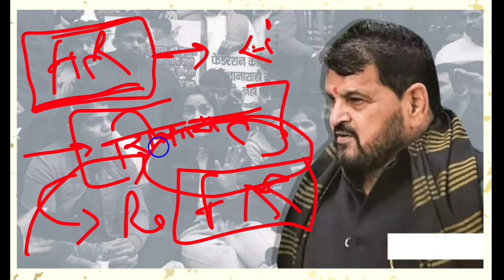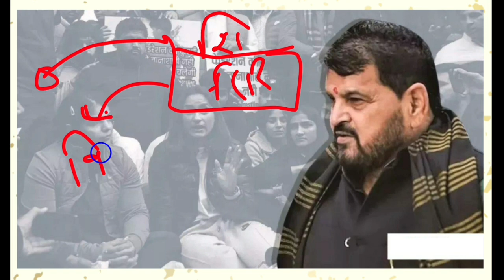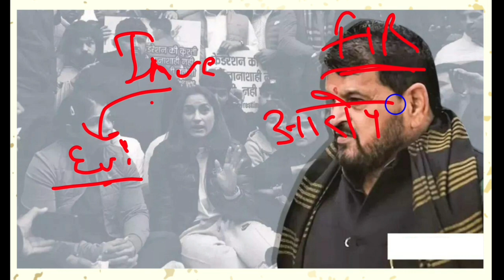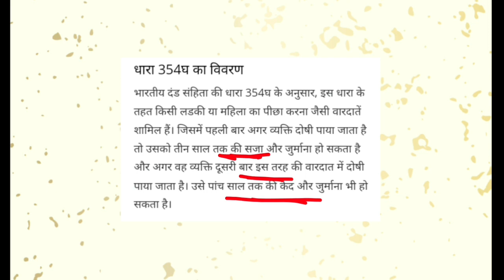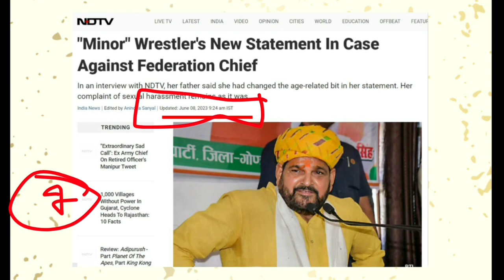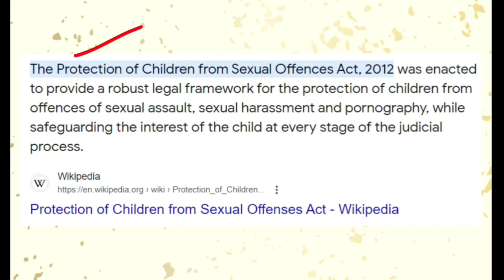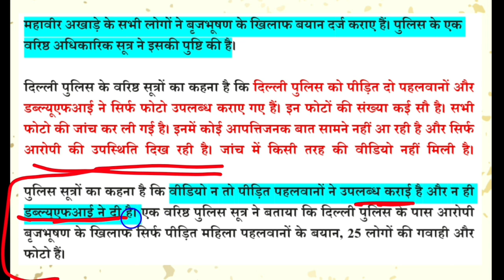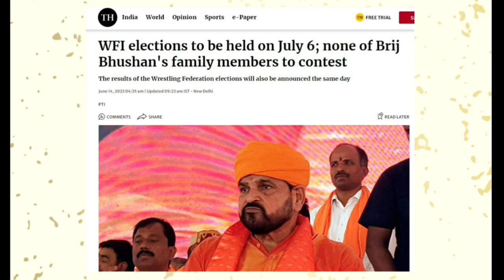बृजभूषण सिंह के खिलाफ चार्जशीट दायर, एक मामले में मिली क्लीन चिट | Police Filed Chargesheet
भारतीय कुश्ती संघ के पूर्व अध्यक्ष बृजभूषण शरण सिंह के खिलाफ पिछले काफी समय से पहलवानों के द्वारा वर्ग विरोध प्रदर्शन किया जा रहा था,
बृजभूषण सिंह के खिलाफ यौन दुर्व्यवहार के आरोप लगाए गए थे जिसमें दो एफ आई आर दर्ज की गई थी
एक एफ आई आर के तहत पुलिस ने चार्जशीट दायर कर दी है
दूसरी f.i.r. के संबंध में नाबालिग पहलवान के द्वारा आरोप वापस लिए जाने के कारण पुलिस ने क्लोजर रिपोर्ट फाइल की है
Police filed chargesheet against ex chairman of WFI (Wrestling Federation of India)
Minor wrestler changed her statement made in FIR, due to which police filed closure report

विस्तार पूर्वक जानने के लिए कृपया वीडियो को अंत तक अवश्य देखें